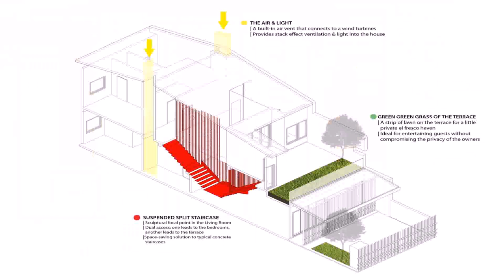Floor Plan Double Storey Terrace House - DaddyGif.com (see description)